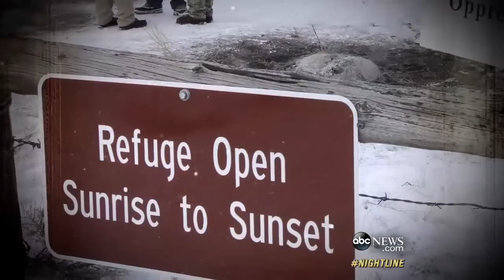Oregon Armed Militia Continue to Occupy Wildlife Refuge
It began as a rally in support of Dwight Hammond Jr. and Steven Hammond, who reported to prison on Monday.